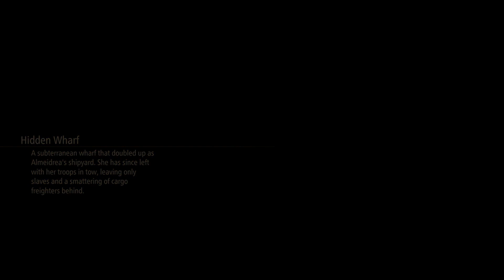Tales of Arise PS5 Redux Playthrough with Chaos part 68: The Hidden Wharf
Almeidrea won't escape us, even if she's on the ocean

Tales of Arise is an action role-playing game developed and published by Bandai Namco Entertainment for PlayStation 4, PlayStation 5, Windows, Xbox One, and Xbox Series X/S. The seventeenth main entry in the Tales series, it was originally planned to release in 2020 but was delayed to September 2021 due to internal quality issues and the ability to launch the game on more platforms. It's also the first game of the series with a worldwide simultaneous launch. The game follows a man and a woman from the opposing worlds of Dahna and Rena and their journey to end the Renans' oppression of the Dahnan people.

Developed by a team composed of both series veterans and newcomers, the aim was to revitalize the Tales series. Minoru Iwamoto, one of several artists who worked on Tales of Zestiria and Tales of Berseria, returns as both character designer and art director. The game is built using Unreal Engine 4. Upon release, the game received positive reviews from critics and won the award for Best RPG at The Game Awards 2021. It sold 2 million units by April 2022.